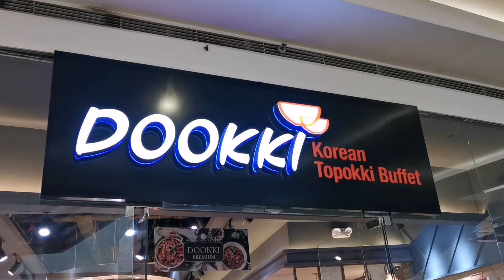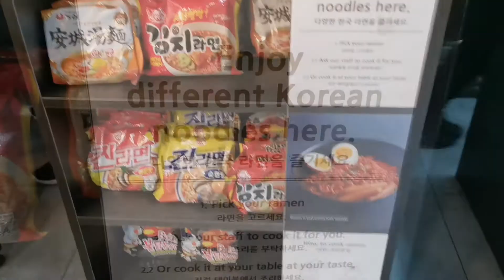DOOKKI KOREAN TOPOKKI BUFFET I UNLI TOPOKKI I DOOKKI PH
Kumu : ruffa_faustino

Thank you for ur love and support